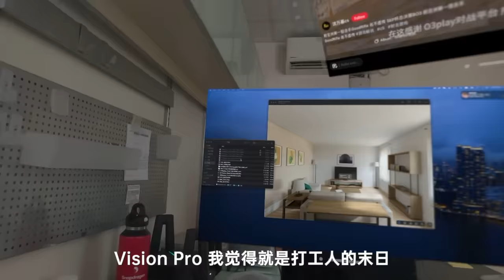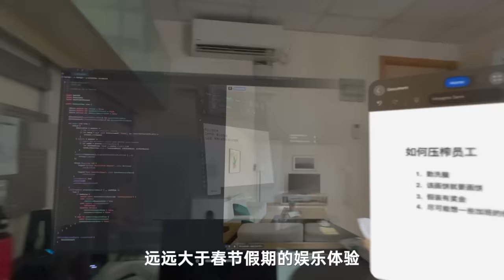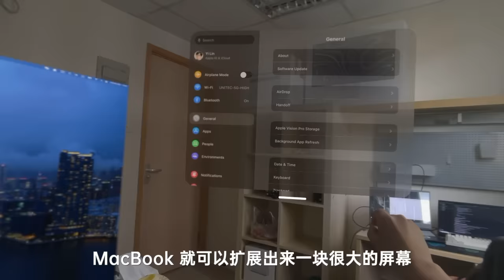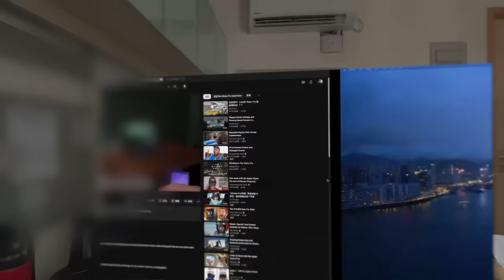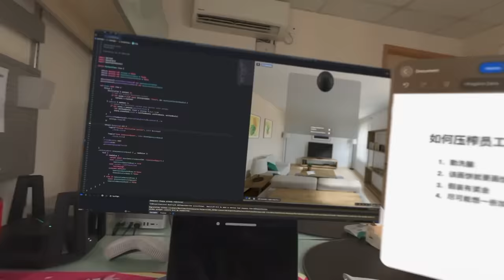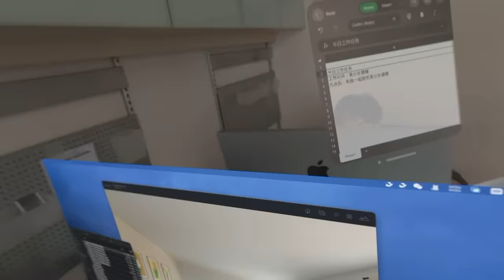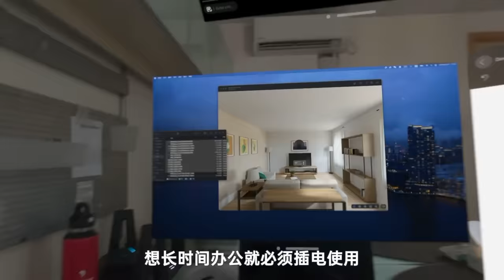请警惕使用Vision Pro的老板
Vision Pro 办公场景